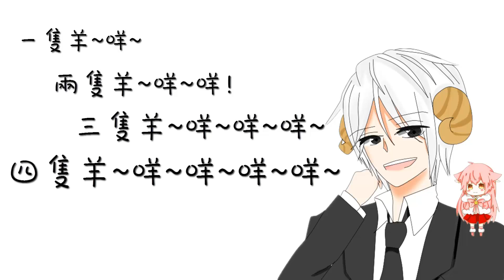【咩哥Live】Minecraft: PvE ChallengE【上】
Minecraft Sp@cE Sever-